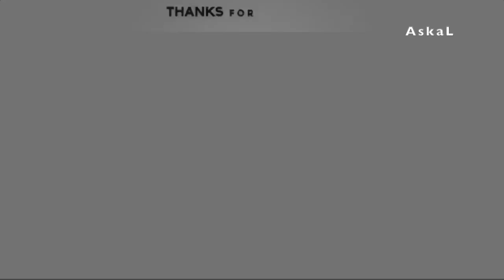8 Unbelievable Strong Pack Hunter Animals In The Wild Strongest Animals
In this video, we explore the strength and power of pack hunter animals in the wild. Imagine being chased by a single lion, now imagine being surrounded by thousands or millions of giant ants, which scenario would scare you more? Predators are already strong and powerful, but as a group, they become even more formidable.

We introduce you to 8 Unbelievable Strong Pack Hunter Animals in the Wild, including the Lion Pride, Hyena Clan, Pack of Wild Dogs, Wolf Pack, Cheetah Coalition, Tiger Streak or Tiger Ambush, Piranha Shoal, and Ant Colony.

Pack hunters, also known as social predators, are predatory animals that hunt their prey by working together with other members of their species. When hunting cooperation is across two or more species, the broader term cooperative hunting is commonly used.

Prey animals need to be eaten to maintain a balanced and healthy ecosystem. Without these animals being consumed, predators would starve or have to compete for plant food. Predators are carnivores, which means their diet consists of meat. Some predators, such as coyotes and bears, are also scavengers, meaning they will eat the carcasses of animals that they didn't hunt themselves.

In this video, we explore the fascinating world of predators and prey, and the biological interaction of predation. Which of these 8 pack hunters did you find the most impressive, and why?